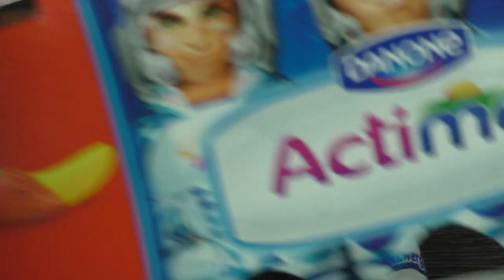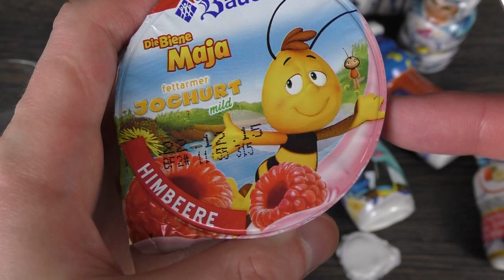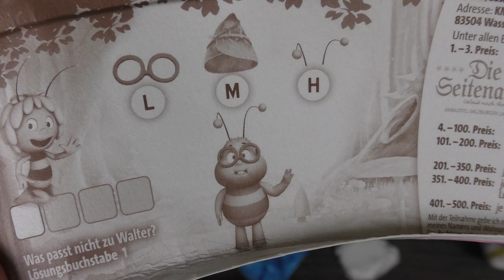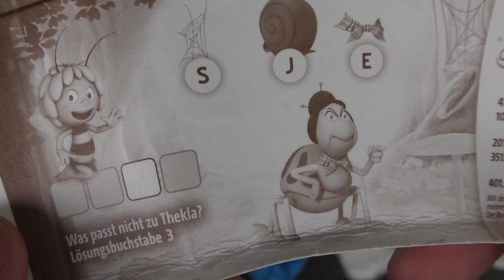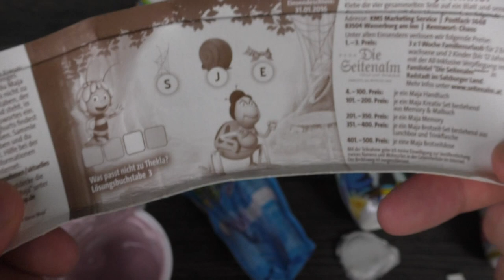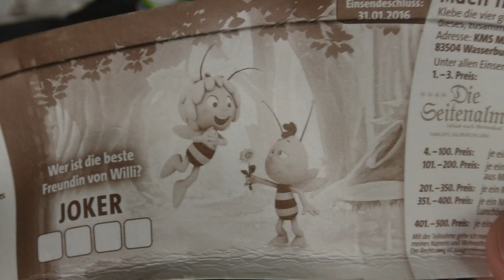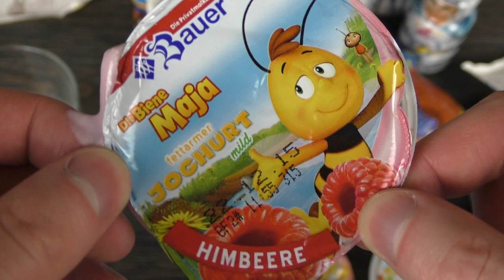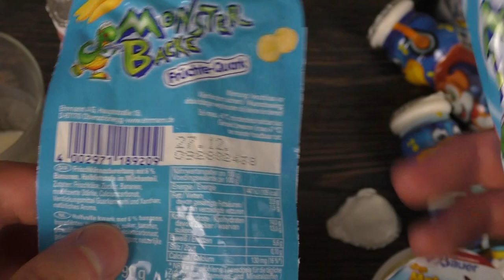Fancy Yogurt Stuff - Part II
Space Actimel tastes nice. Bauer raspberry yogurt is also good.
German starts 13:48